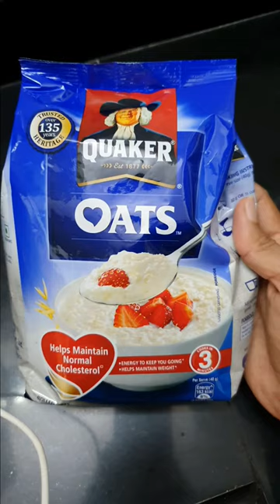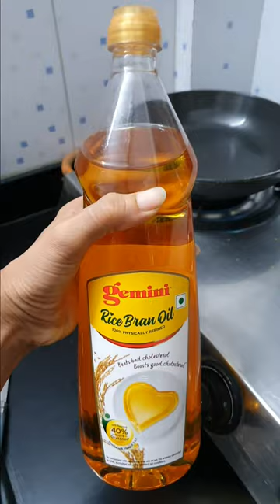Vegetable Oats tikkis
These vegetable oats tikkis are healthy, quick to make and very tasty. Serve it with homemade coriander chutney and it's a bomb combination.

Vegetable oats tikkis homemade tasty fast cooking snack time cooking video oats recipes healthy snacks healthy food healthy recipes